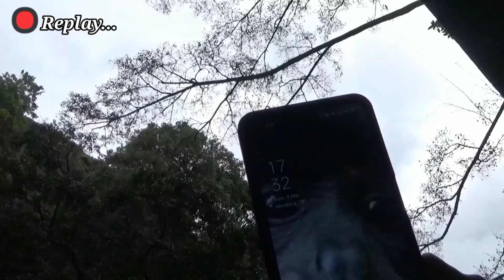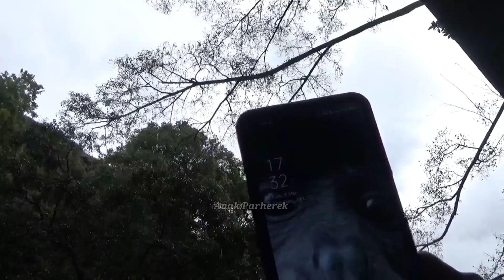SEMOGA BESOK2 DATANG LAGI BIAR KU JINAKKAN KAU...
Horas salam lestari, di video ini teman teman saya terjebak hujan deras di dalam gudang pakan ya itu di mana tempat kita sering memberi makan satwa perimata..
 setelah hujan reda saya berencana mau kembali pulang karna ke sorean eh malah saya melihat siamang berada di atas pohon yang lagi berbuah, saya kurang tau pohon nya. singkat cerita saya pikir si ADUDU saya panggil2 dan coba kasi pisang dan setelah saya perhatikan ternyata itu bukan si ADUDU melainkan siamang baru...

 Harapan saya teman2 dia masih mau datang lagi ke pohon tersebut agar kita bisa jinakin dia biar tambah siamang kita, semoga aja ya teman2 saya minta bantuan doa nya 🙏🙏🙏

 terima kasih HORAS